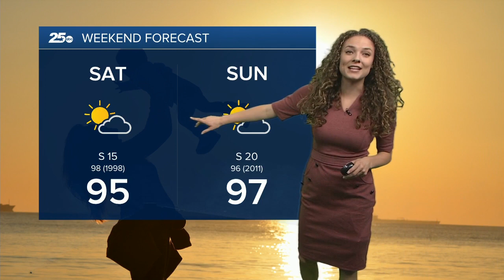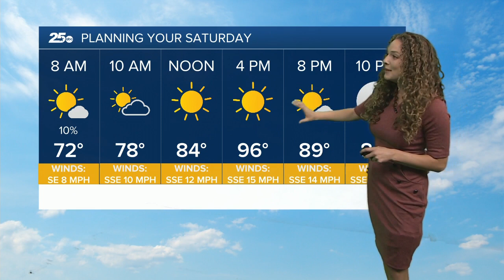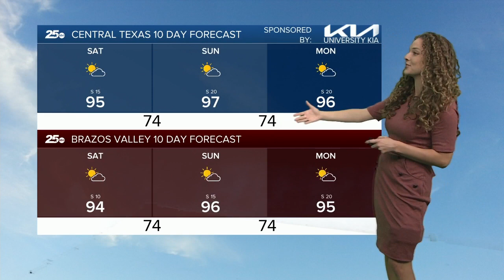5-7 25 Weather AM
5-7 25 Weather AM